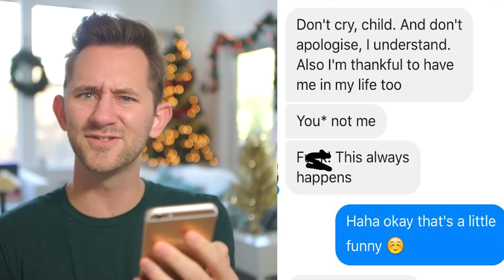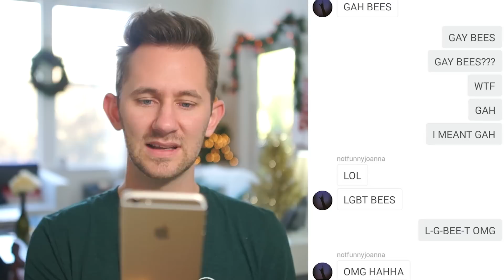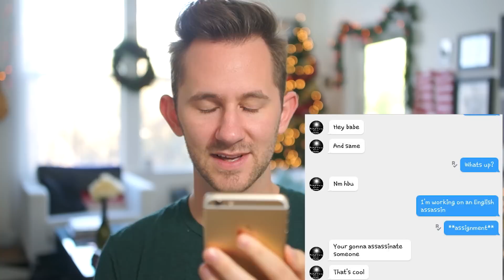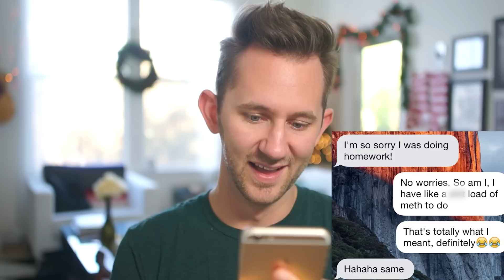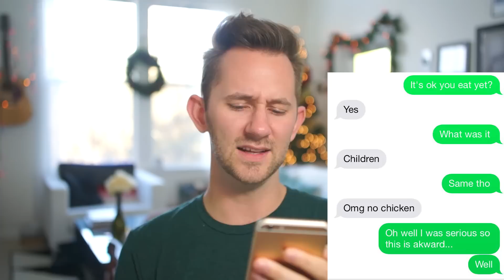You Want To Probe Him!? | AUTOCORRECT FAILS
SEND ME YOURS by using the hashtag AutoIncorrect on Twitter!

▶️ FOLLOW ME◀️

If you enjoy my content, consider checking out Vessel and watch my videos a week early!

24307 Magic Mountain Pkwy
Box #617

▶️LOVE YOU!◀️